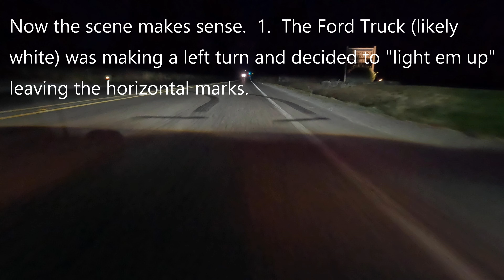Reading the Road 101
Because it's both Stupid and Cool